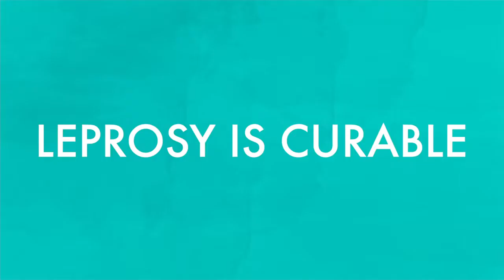Video About TLMTI